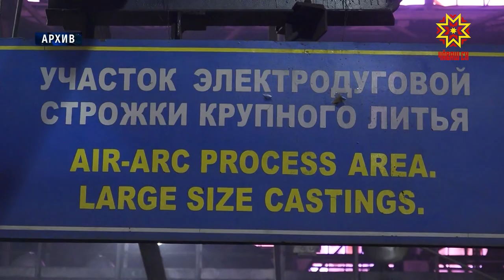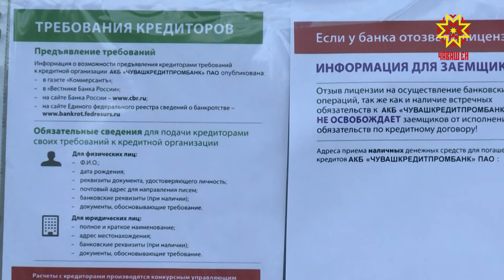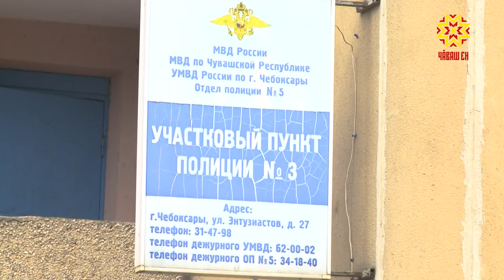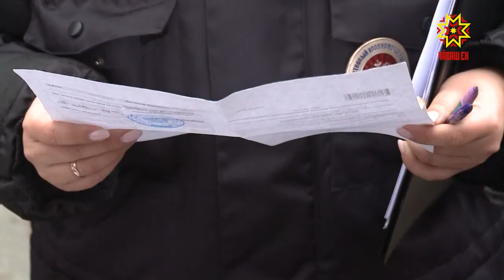Республика 18.11.2019 на русском языке. Вечерний выпуск